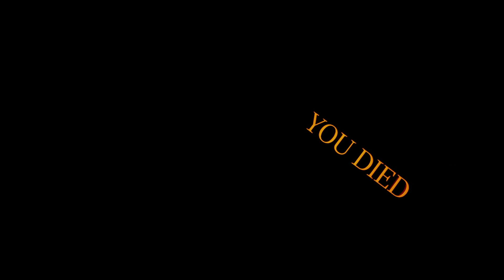Blood & More Blood - Playing Hellsplit Arena VR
Got a chance to play Hellsplit arena VR which was an awesome blood soaked game to play. Enjoy The Video

Wolf Out